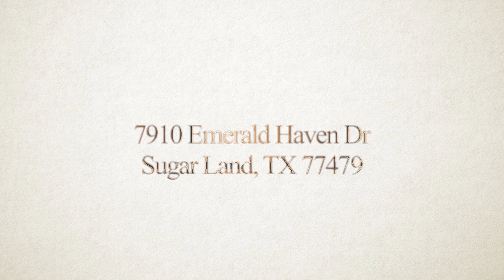7910 Emerald Haven Dr, Sugar Land, TX 77479